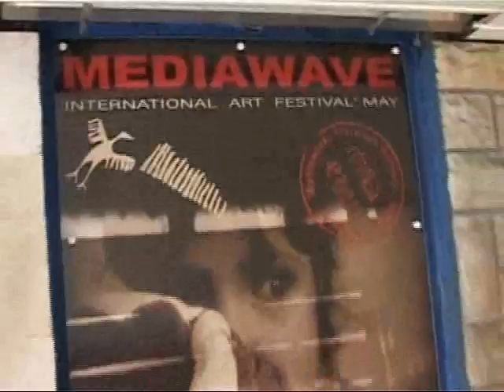Skrót Mediawave 2008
Skrót z przebiegu festiwalu Mediawave Industrial Silesia 2008